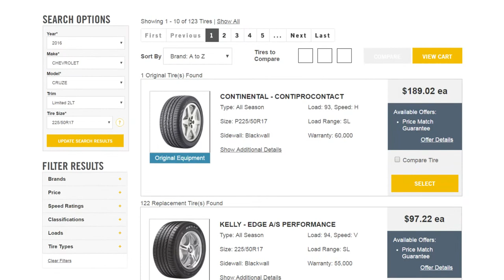Find Tires | Chevrolet Certified Service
It's important to choose the right set of tires to help keep your vehicle running smoothly. If you need assistance, let our Chevy Certified Service experts handle all your tire needs.